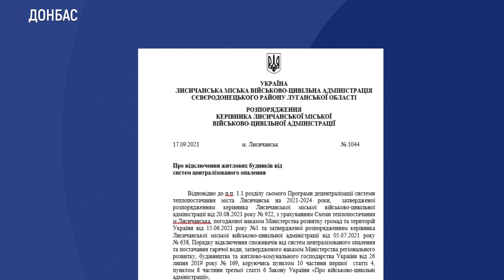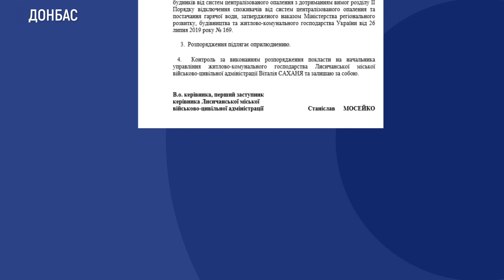У Лисичанську від централізованого опалення від’єднають 28 будинків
Рішення про від’єднання від системи централізованого опалення 28 багатоквартирних будинків ухвалили в Лисичанській військово-цивільній адміністрації. В будинках, які від’єднають від теплопостачання — понад 80% квартир мають власне автономне опалення. Ще частину квартир індивідуальним теплом обіцяє забезпечити ВЦА. На це виділили 2 мільйони гривень.